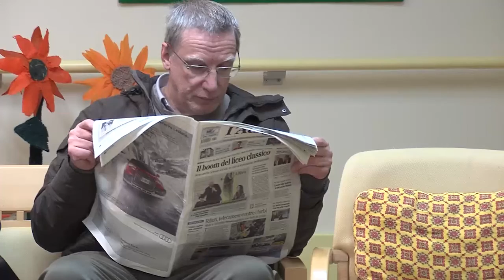Tg Socialmente 4° puntata parte 1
Il lions club Trento  Clesio organizzano il corso «Nuoto Anch'io» per soli ragazzi disabili